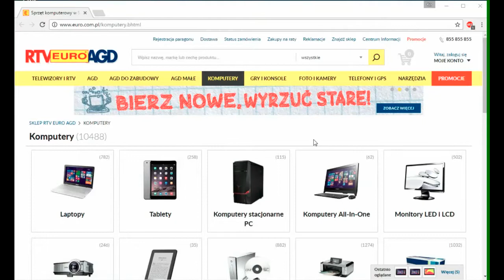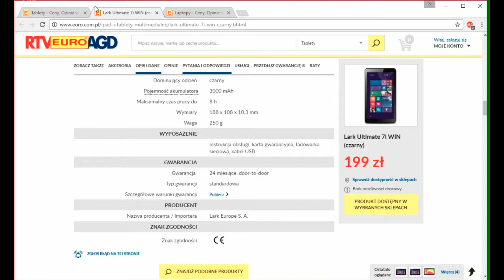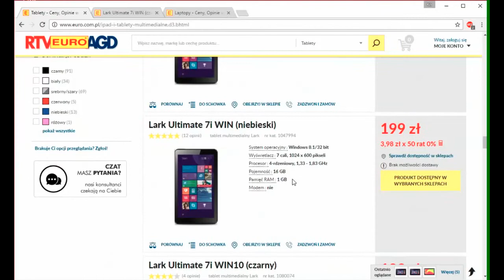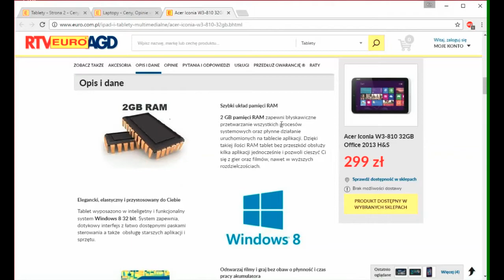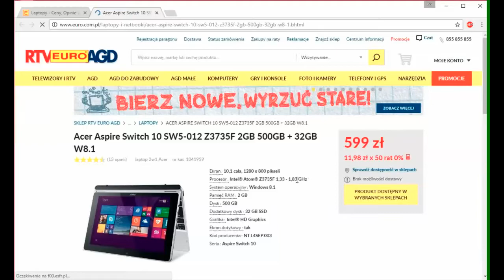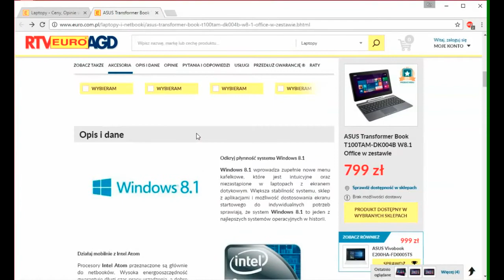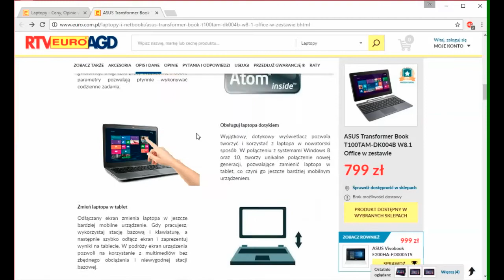Super wydajne hybrydy tableto-laptopy w niskich cenach!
Z racji tego że wkrótce będę musiał lecieć po nowy sprzęt. ᕕ(⚆ ͜ʖ⚆)ᕗ
Bo stary się coraz bardziej zużywa i być może wkrótce się całkiem zepsuje, będę musiał wymienić na lepszy model. ( ͡° ͜ʖ ͡° )つ──☆*:・ﾟ

Już teraz szukam czegoś sensownego i nie za drogiego, poszukajcie razem ze mną.
(⚆ ͜ʖ⚆)☞
Znacie jakieś lepsze propozycje, koniecznie napiszcie w komentarzach!

Muzyka w filmie:
Alien Restaurant